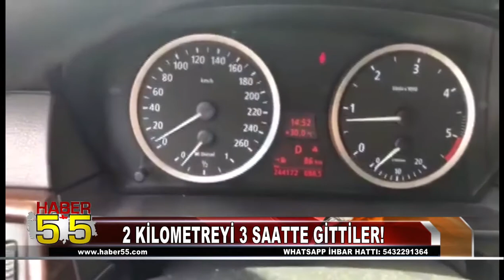SAMSUN'DAKİ FESTİVAL VATANDAŞA ZULÜM OLDU!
Samsun'da başlayan Falcon Fest, ikinci gününde vatandaşı adeta çileden çıkardı. 2 kilometreyi 3 saatte giden vatandaş o anları böyle kaydetti.